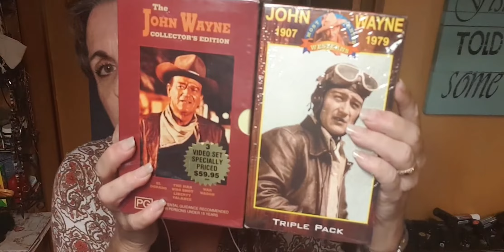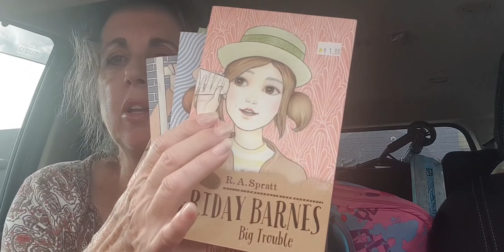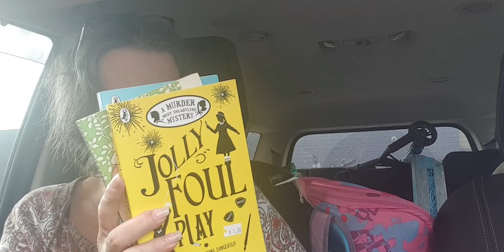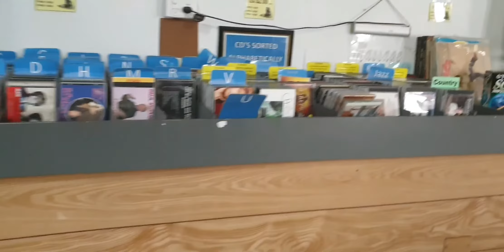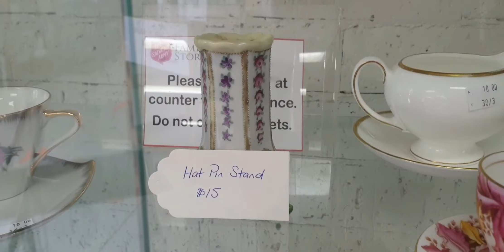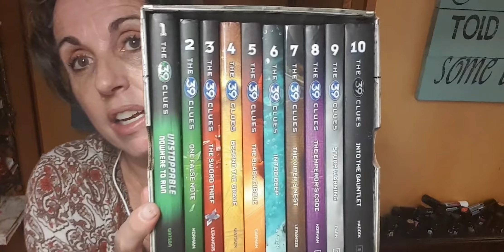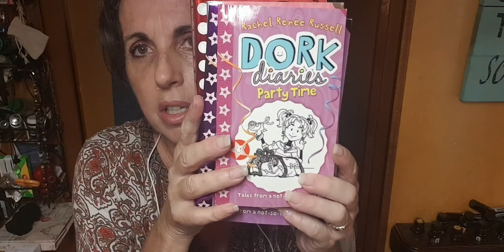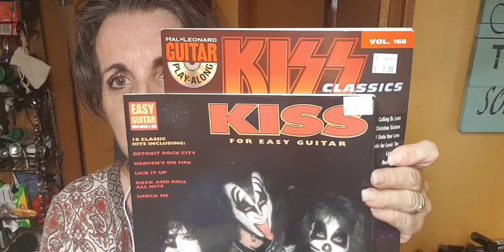What did the Thrift shops gift to me ? Books and ....?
re edited due to a mess up again !!!

Thanks for dropping in I'm Nelly a bus living grandkid raising opshop loving boomer .

Follow other Aussies

Diary of a flipper
2 Aussie flippers
Samson TV
CJ Furlong (forgot to mention him )
Back from Burnout